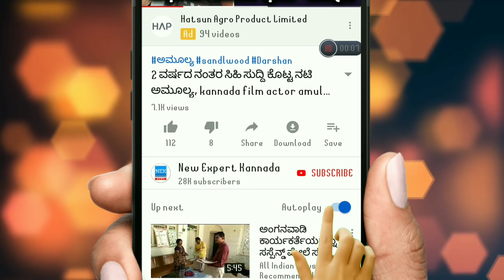ನಾಳೆ ಸೆಪ್ಟೆಂಬರ್ 22 ಕಾಲಬೈರೇಶ್ವರಸ್ವಾಮಿ ಕೃಪೆಯಿಂದಾಗಿ ಈ 3 ರಾಶಿಯವರಿಗೆ ಮುಟ್ಟಿದ್ದೆಲ್ಲ ಚಿನ್ನ!!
ನಾಳೆ ಸೆಪ್ಟೆಂಬರ್ 22 ಕಾಲಬೈರೇಶ್ವರಸ್ವಾಮಿ ಕೃಪೆಯಿಂದಾಗಿ ಈ 3 ರಾಶಿಯವರಿಗೆ ಮುಟ್ಟಿದ್ದೆಲ್ಲ ಚಿನ್ನ!! Kannada astrology